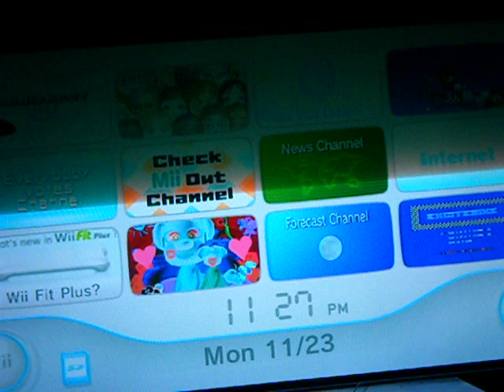Mario Kart Wii Tournament 11/09 (2nd) - Part 1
This is the 2nd Mario Kart tournament of November. It's a time trial of Rainbow road with... CHAIN CHOMPS! In this part, SmilingSuncake will be racing and Chongo will race in part 2!